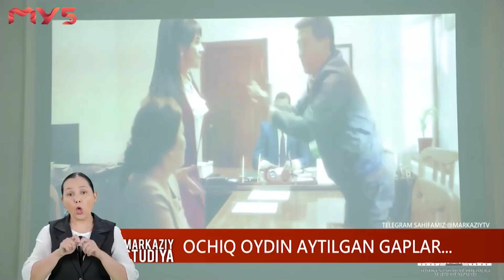Ochiq oydin aytilgan gaplar...